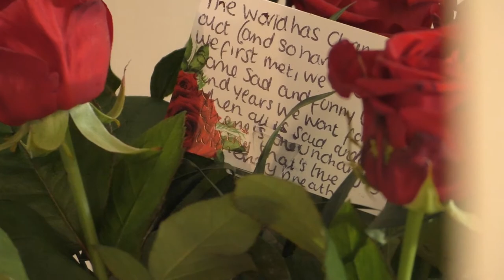Mr & Mrs Stubbs